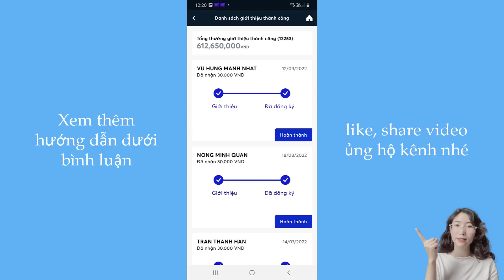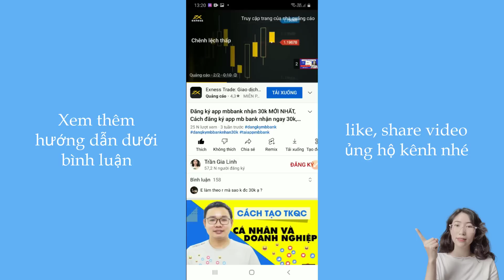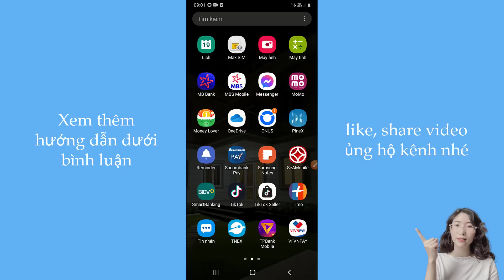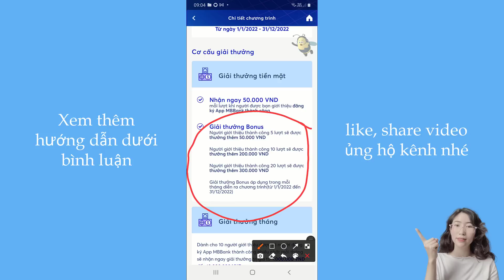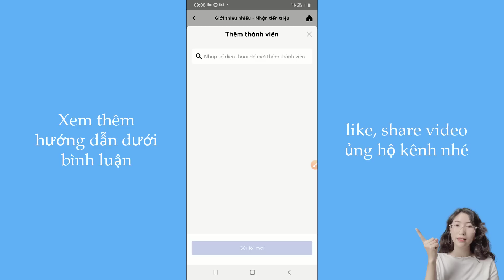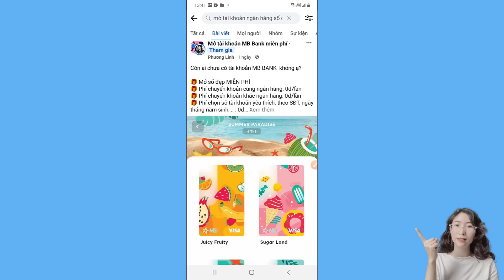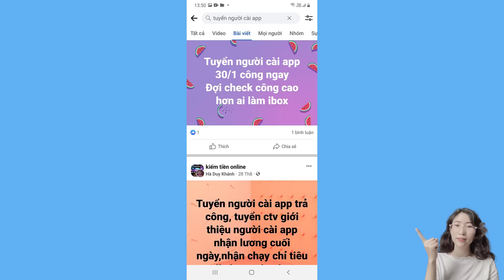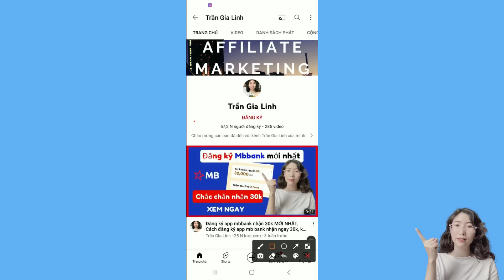8 Cách kiếm tiền từ Mbbank mới nhất 1-2 triệu/ngày | App kiếm tiền online uy tín | Đăng ký Mbbank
8 Cách kiếm tiền từ Mbbank mới nhất, tiền cộng thẳng vào tài khoản ngân hàng, app kiếm tiền online uy tín

📢 CÁCH THỨC NHẬN THƯỞNG 30K MỚI 2024
Các bạn sẽ nhận được 30k (mình tặng riêng), với ĐIỀU KIỆN như sau:

- BẮT BUỘC đăng ký theo link giới thiệu ở trên
- Trong quá trình đăng ký có bước nhập mã giới thiệu, bạn để trống hoặc nhấn bỏ qua
- Cuối cùng b gửi thông tin (họ tên, số điện thoại đăng ký) qua zalo để mình trả 30k cho bạn (do ngân hàng không trả trực tiếp trên app cho khách hàng đăng ký)

Note: các bạn không được gian lận, vì mình sẽ check tên trên hệ thống, có hiện tên mình mới trả hoa hồng cho bạn 30k tiền mặt vào tài khoản ngân hàng.

Thời gian trả hoa hồng là vào cuối ngày lúc 10h-11h tối các bạn nhé. Các bạn gửi hình ảnh đăng ký có nhập mã giới thiệu gửi cho mình sau đó nhận 30k.

Nội dung video: 8 Cách kiếm tiền từ Mbbank mới nhất, tiền cộng thẳng vào tài khoản ngân hàng, app kiếm tiền online uy tín
Trong video này mình hướng dẫn bạn cách kiếm tiền trên app mbbank
App mbbank là app ngân hàng quân đội nhân dân việt nam. Rất uy tín, không cần bàn cãi nữa. chi trả hoa hồng hấp dẫn nhất trong các ngân hàng, tiền thưởng được cộng vào tài khoản. Mình sẽ chỉ bạn cách mà mình đã kiếm tiền từ app mbbank như thế nào, phướng pháp mình đã kiếm đc tiền với mbbank như thế nào.

00:01  Giới thiệu app kiếm tiền mbbank
01:20 Cách 1 kiếm tiền trên mb bank
03:18 Cách 2 kiếm tiền với mbbank
06:50 Cách 3 kiếm tiền app mb
08:50 Cách 4 cách kiếm tiền mbbank
09:26 Cách 5 cách kiếm tiền với mb bank
10:52 Cách 6 hướng dẫn kiếm tiền app mbbank
11:35 Cách 7 cách kiếm tiền online app mbbank
12:20 Cách 8 cách kiếm tiền app mbbank